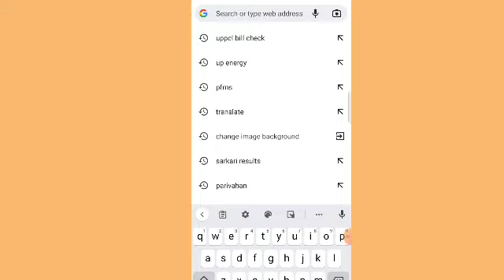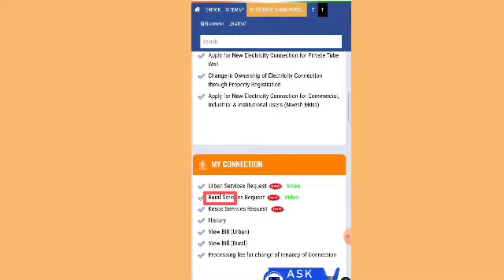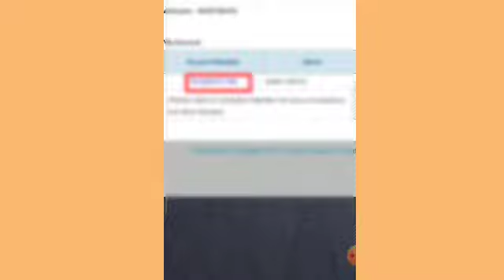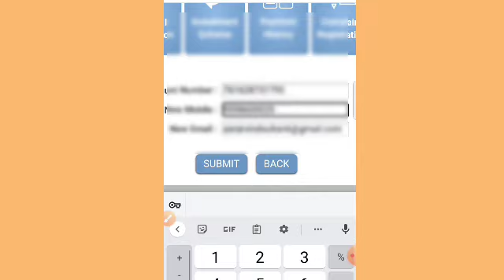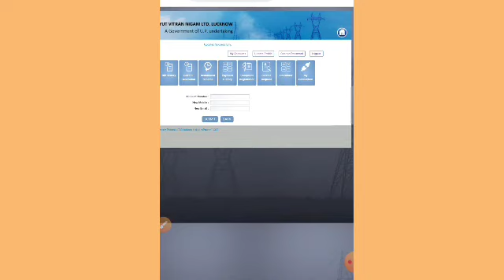Up electricity bill me mobile number kaise add kare